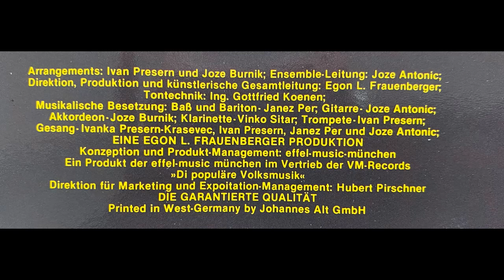Alpenoberkrainer - Wenn ich auf hohen Bergen steh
Album Polka Fest 2
Polka von Ivan Preseren